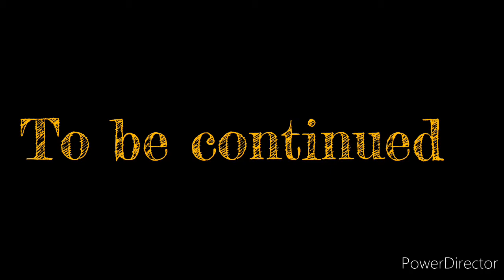resident evil 3 Sketch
Guess who's back, BACK AGAIN!! Valkeris back. Tell yo friends.

 Hey everyone welcome to my channel it's been a very long minute but I am happy to say that after my time away from the drawing desk I am coming back. So sit back and enjoy some sketches.

 Thank you all so much for being in my life I love yous all and until next time. I'll Sketch yas later!!!